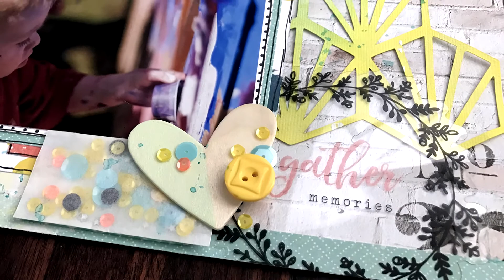SpiegelMom Scraps Layout with a FREE Cut File ~ Let's Do Art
Hello!! I have a blog post up on the SMS blog that you can check out
Also, don't forget to come hang out with us in the facebook group

Periscope: @craftymeggy